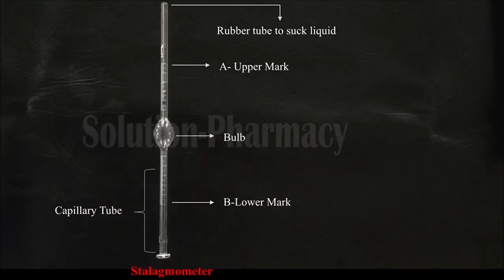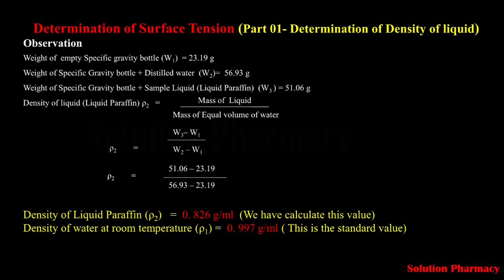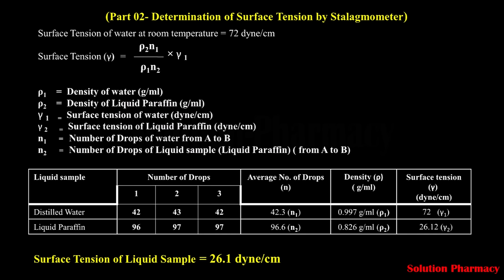Determination of Surface Tension by Drop Count Method With Calculation and Explanation in Hindi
This video is also available in ENGLISH Determination of Surface Tension by Drop Count Method (with Calculation and Explanation in ENGLISH)

Surface Tension. Surface tension is a measurement of the cohesive energy present at an interface. The molecules of a liquid attract each other. The interactions of a molecule in the bulk of a liquid are balanced by an equal attractive force in all directions.Surface tension of liquids
The molecules of liquids attract each other by cohesive forces resulting into small distances
between the molecules (on the order of 0.1 nm). Thus the compressibility of liquids is lower then
that of gas, while the density is much higher. On the other hand, these cohesive forces are not
strong enough to result into the fixed position of molecules that can be seen in solid matter.
Liquids do not keep a fixed shape, but adapt the shape of a container. Attractive cohesive forces
are short range forces which are based on the electronic interactions. They affect molecules in
their close vicinity only (zone of molecular interaction). In the bulk of the liquid, each molecule is
attracted equally in all directions by the neighboring molecules, hence zero net force A stalagmometer is a device for investigating surface tension using the stalagmometric method. It is also called a stactometer or stalogometer. The device is a capillary glass tube whose middle section is widened.The stalagmometric method is one of the most common methods used for the surface tension determination.  If the weight of each drop of the liquid is known, we can also count the number of drops which leaked out to determine the surface tension. The drops are formed slowly at the tip of the glass capillary placed in a vertical direction. The pendant drop at the tip starts to detach when its weight (volume) reaches the magnitude balancing the surface tension of the liquid. The weight (volume) is dependent on the characteristics of the liquid

Requirements:
Stalgmometer, specific gravity bottle, a small rubber tube with a screw pinch
cork, distilled water, experimental liquid.
Theory:
In the drop number method, the number of drops formed by equal volumes
of two liquid is counted. If m1 and m2 is the mass of one drop of each of the
liquid having densities d1 and d2 respectively. If n1 and n2 is the number of
drops formed by volume v of the two liquids, then their surface tensions are
related as
 ¥1/¥2= (d1/d2)*(n2/n1)
One of the liquid is water its surface tension and density are known.Then te
surface tension of the given liquid can be calculated.
Procedure:
1. Clean the stalgmometer with chromic acid mix, wash with water and dry it
2. Attach a small piece of rubber tube having a screw pinch cock at the upper end of the stalgmometer.
3. Immerse the lower end of the stalgmometer in distilled water and suck the water 1-2cm above mark A. adjust the pinch cork so that 10-15 drops fall per minute
4.Clamp the stalgmometer allow the water drops to fall and start counting the number of drops when the meniscus crosses the upper mark A and stop counting when the meniscus passes mark B
5. Repeat the exercise to take three to four readings
6. Rinse the stalgmometer with alcohol and dry it
7. Suck the given liquid in the stalgmometer and count the drops as in case of water
8. Take a clean dry weighing bottle weighs it with water as well as with liquid.
9. Note the temp of water taken in a beaker.